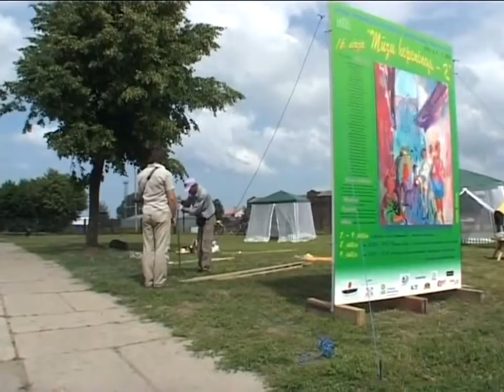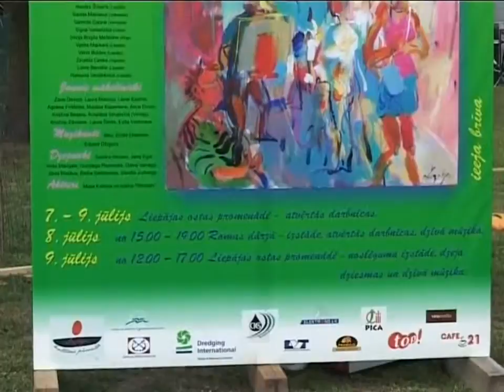Mūzu Hepenigs 2011 Liepājas promenāde 3